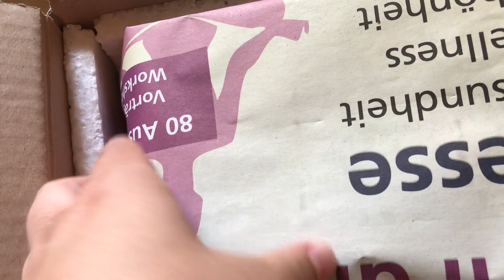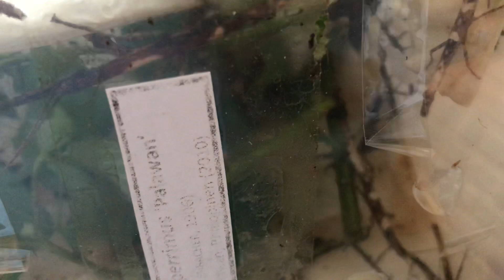Lamponius guerini neue phasmiden Unboxing